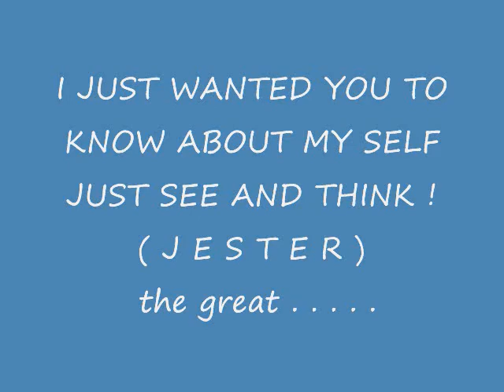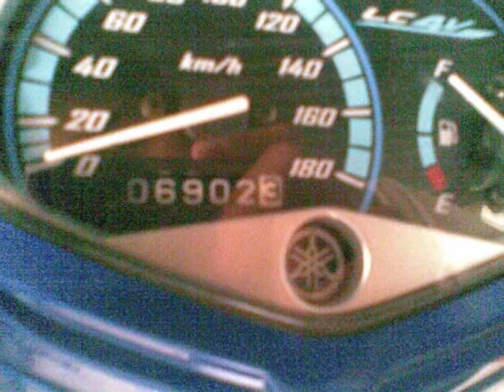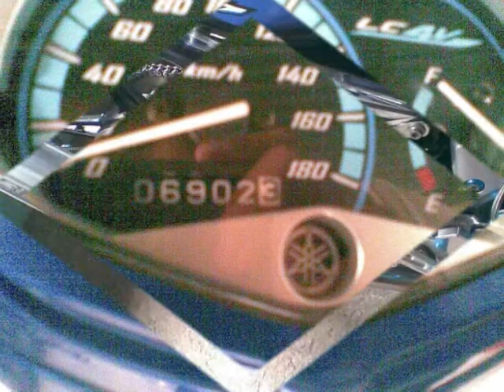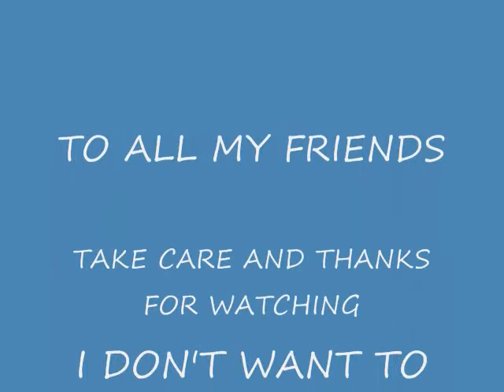I Dont Wan't To Miss A Thing aerosmith